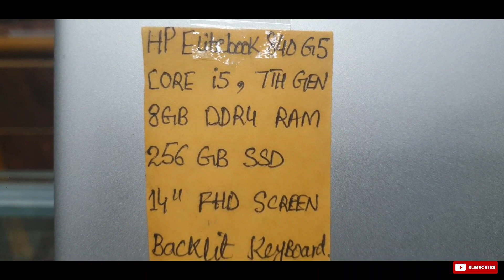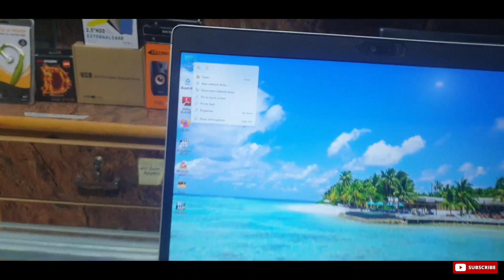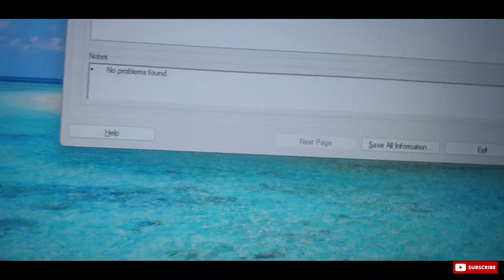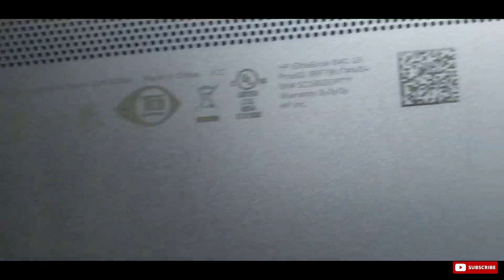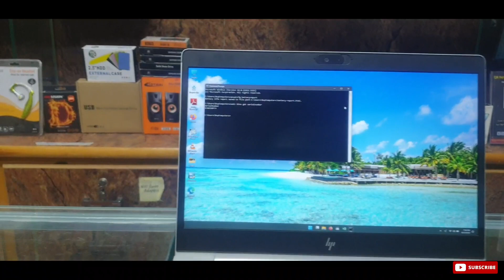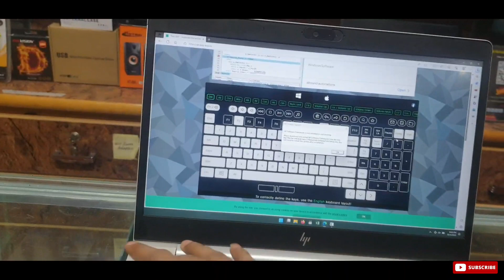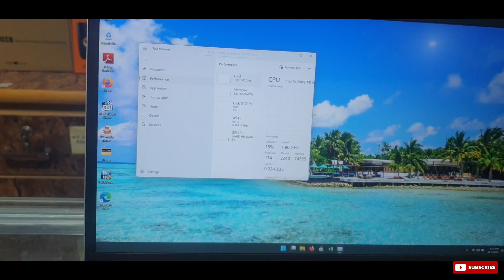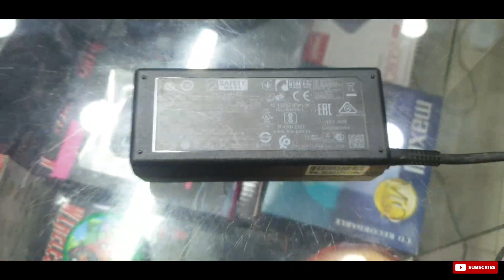HP Elitebook 840 G5 Review | Intel Core i5-7th generation | How to Check laptop Before buying?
Review of the HP EliteBook 840 G5 good and not so good features and extensive performance tests of laptop components.

In this video we covered:

- Overview of HW components and connectors
- Multimedia and office performance report based on user experience
- CPU, disk, memory and graphic test

HP EliteBook 840 G5 specs:

- CPU: 7th Generation Intel® Core™ i5-7200U 2.6 GHz (max turbo frequency 2.9-GHz), 6 MB L3 Cache, 15W

- Video card: Intel® UHD* Graphics 620

- Screen: 14.0" diagonal LED-backlit HD+ anti-glare SVA flat (1920*1080p) with camera

- Hard Disk: 1TB + 256 GB SATA-3 Solid State Drive

- RAM: 8 GB Total System Memory (8 GB x 1)

HP EliteBook 840 G5 Review | 2023

Command Checking for Battery Health

Open CMD and type "powercfg/batteryreport"

Check full specs
search "dxdiag"